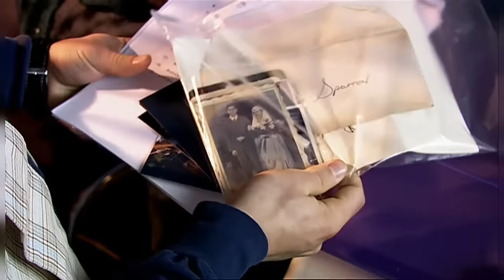Sally Meets The Doctor | Blink | Doctor Who